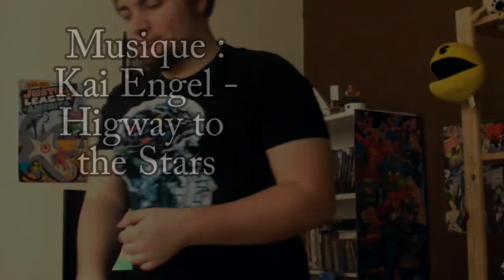Vlog - Legends of tommorow episode 1 - Impressions !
Parce que j'ai vu le premier épisode, et que j'avais envie d'en parler !
Et je teste aussi la nouvelle formule pour le Vlog, n'hésitez pas à me dire si vous avez aimé.
Et si c'est le cas, il me faudra de meilleurs costumes ... Parce que je peux même pas les appeler comme ça ^^'

N'hésitez pas à partager, commenter et tout, parce que ... Ouais, ça me fait plaisir, et je ne gagne pas d'argent avec mes vidéos, donc ouais, c'est mon seul retour.